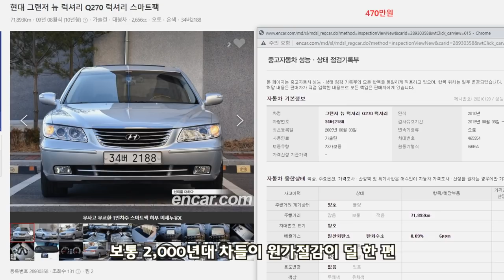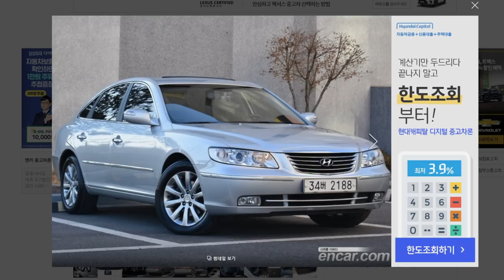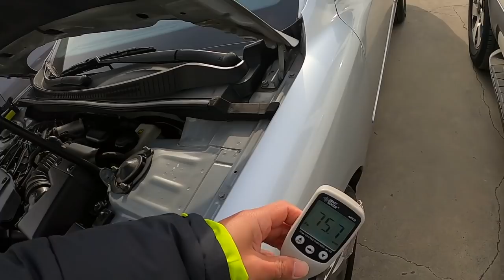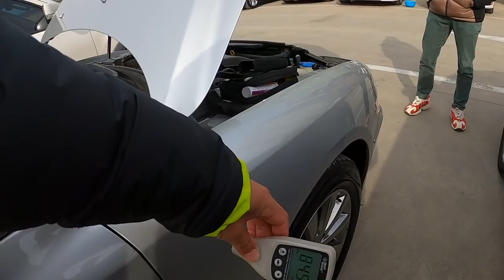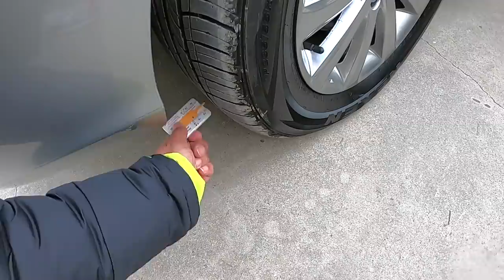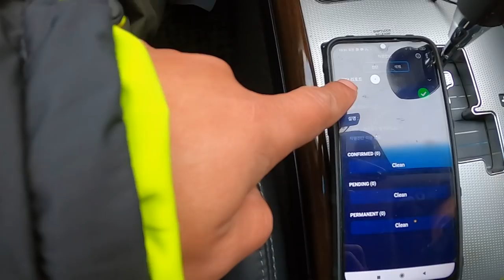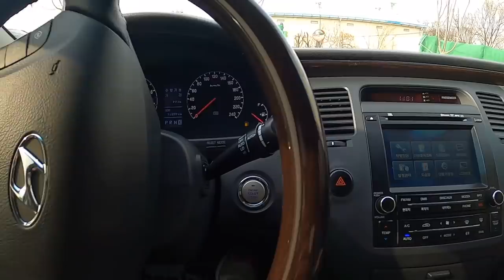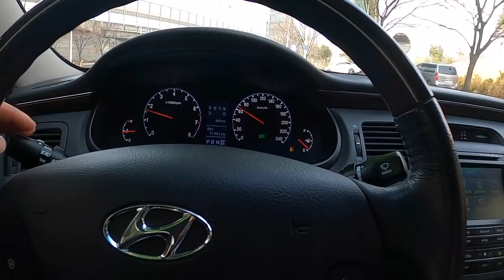현대 그랜저 TG , 대구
이번 이야기는 고객님과 함께 대구에서 본 그랜저 tg 이야기입니다.

감사합니다.

상구보리 김종성.
100대 이상 기변 한 자동차 기변 마니아.
1년 이상 탄 차 없음.
운전 하는 것을 좋아 하는 사람.
지식이 아닌 경험을 토대로 상식과 합리적 의심을 토대로 한 중고차 기변의 시행착오와 경험을 파는 사람.
차량 전문가 아닌 기변 전문가.